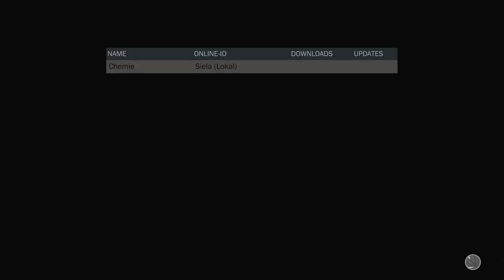MyGM: KRISTEN LEDLOW FEIERT WIGGINS - NBA 2K17 [95] - Lets Play NBA 2K17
Willkommen zur Folge [95] - KRISTEN LEDLOW FEIERT WIGGINS - aus dem Let's / Lets Play zu NBA 2K17 & dem Modus MyGM / MyLeague. Das Gameplay wird dir präsentiert von Maxx auf Deutsch / German.

✔ Interesse an NBA 2K17?

❤ KOSTENLOSER Support über Amazon ➥
❤ Werde VIP ➥ Erklärung siehe unten ↓

ツ SO WIRST DU VIP! ツ

✌ Klicke oder tippe auf ➥VIP
✌ Zahlungsmethode wählen

ツ INFORMATIONEN ZUM SPIEL ツ

✸ Spieltitel ➤ NBA 2K17
✸ Plattform ➤ PlayStation 4
✸ Release (EU) ➤ 20. September 2016